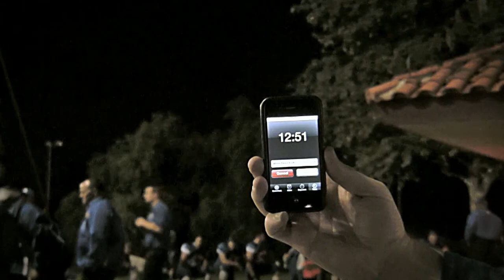Mater Dei 24, Santa Margarita 7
On Oct. 12, 2012, Mater Dei defeated Santa Margarita, 24-7, at Gaucho Stadium in Mission Viejo, Calif. Interview with River Cracraft.

Video produced by Brandon Petersen for SMRecruits.com.